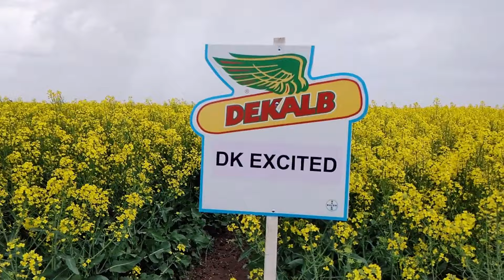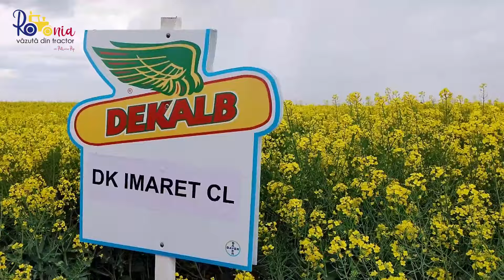Ce soi sau hibrid să aleg / România văzută din tractor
Am ales trei hibrizi Dekalb de la Bayer. Vorbim despre ei, vi arătăm și vă lăsăm să alegeți ce e mai potrivit pentru următoarea voastră campanie de semănat. Alături de mine Ștefan Croitoru, reprezentant Bayer am filmat într-o fermă din județul Brăila.